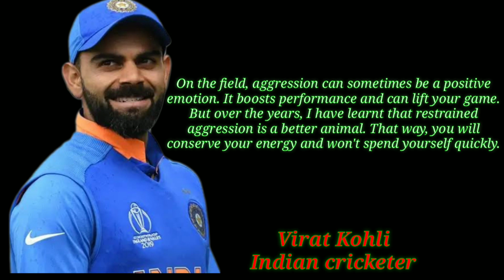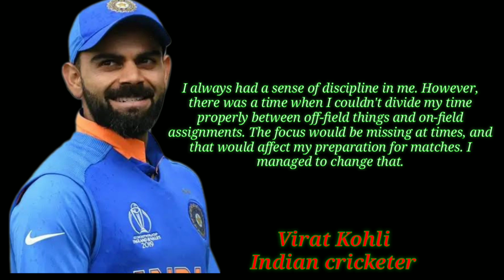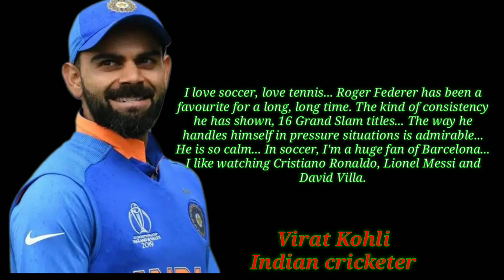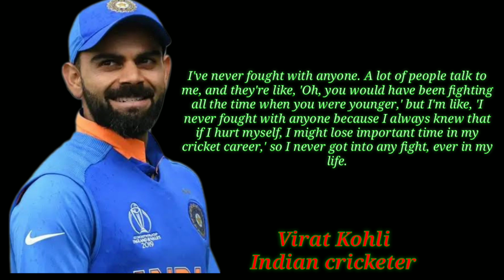Some words of Virat Kohli about cricket | Virat Kohli Quotes | Motivational quotes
So we will try to be a good person based on these quotes.

▶️☑️ Creator : Md. Tarik Aziz Bepu
▶️☑️ Produced: Quote
▶️☑️ Record Label: Quote studio
▶️☑️ Author's Name : Virat Kohli

👉Details :

Self-belief and hard work will always earn you success.

No cricket team in the world depends on one or two players. The team always plays to win.

I do believe in God. But you won't find me visiting temples every now and then. I believe in self-realization. Peace of mind matters a lot to me. What's the point in doing something just for the sake of it? I'd rather do something I like doing as long as I'm being true to myself.

I love playing under pressure. In fact, if there's no pressure, then I'm not in the perfect zone.

Whatever you want to do, do with full passion and work really hard towards it. Don't look anywhere else. There will be a few distractions, but if you can be true to yourself, you will be successful for sure.

I like to be myself, and I don't pretend. For instance, I don't dress up for occasions; I am what I am.

The bat is not a toy, it's a weapon. It gives me everything in life, which helps me to do everything on the field.

On the field, aggression can sometimes be a positive emotion. It boosts performance and can lift your game. But over the years, I have learnt that restrained aggression is a better animal. That way, you will conserve your energy and won't spend yourself quickly.

I delayed my father's funeral because of cricket.

I always dreamt of holding the bat and winning games for India. That was my inspiration to take up cricket.

Probably because I'm from a middle class family, I have that nature in me that I don't get too excited with big things.

Pretension is a poor joke that you play on yourself. Snap out of it. Recognise your strengths, work on your weaknesses. Real achievement is liking what you see in the mirror every morning.

A fit body gives you confidence. And there's nothing more impressive than a great attitude, which you can wear on your sleeve. But you'll have to remember the difference between being rude and being confident.

I want my wardrobe to be full of good clothes, so that when I'm deciding what to wear, I don't run out of options. I love shopping!

The people you choose to have around you make all the difference. My family and close friends keep me grounded. You have to have a mind of your own and a strong head on your shoulders. Cricket is the most important thing to me, so the rest of it pales in comparison.

Irrespective of whether you have talent or not, one has to work hard. Just being talented doesn't mean anything; you can end up wasting it before you realize.

I support Real Madrid. I'm a big fan of Cristiano Ronaldo.

Becoming an inspiration for kids is great. I want to inspire them to do whatever they want to.

Everyone loves a win in India. No one wants to lose a match. It is the cricketer who absorbs all the pressure.

In the game of cricket, a hero is a person who respects the game and does not corrupt the game. The one who doesn't or corrupts the game, they are the villain. They should be punished, and they have been punished in the past.

I always had a sense of discipline in me. However, there was a time when I couldn't divide my time properly between off-field things and on-field assignments. The focus would be missing at times, and that would affect my preparation for matches. I managed to change that.

In cricket, my superhero is Sachin Tendulkar. He has always been my hero and will continue to remain so. Apart from him and outside cricket, my mother has remained my inspiration. Whatever difficult time I had faced, she was always there for me. She has given me all the strength. She maintained her composure and supported me in tough times.

You have to stay fresh and blank in your mind when you go out to bat. You complicate things, and you're gone.

I don't really read a lot of newspapers. I don't pay attention to what is being said or written about me. I've had lots of experiences in the past when I got too much into it. That sort of diverts your focus.